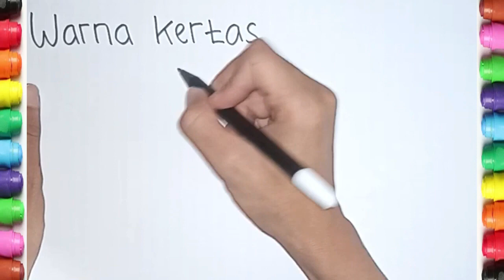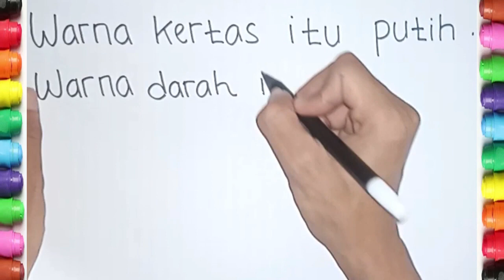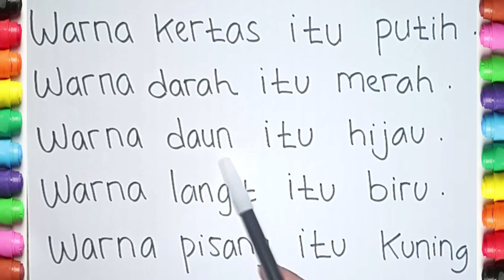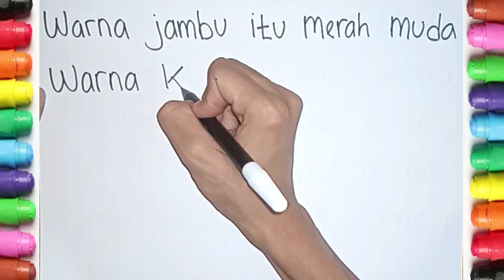Belajar Menulis dan Membaca Kalimat tentang Warna Benda untuk Anak TK, Paud dan Sd